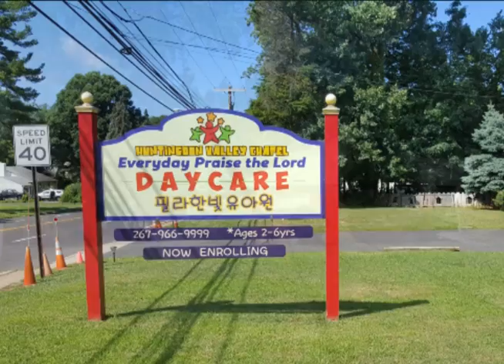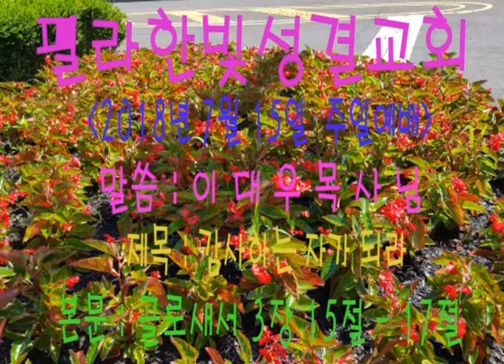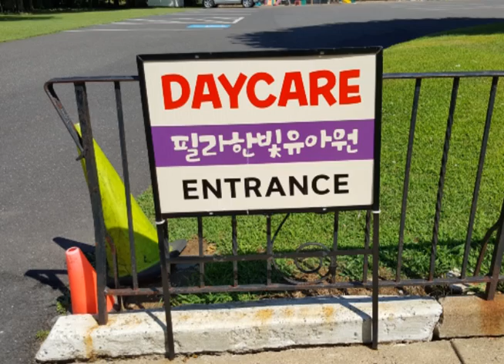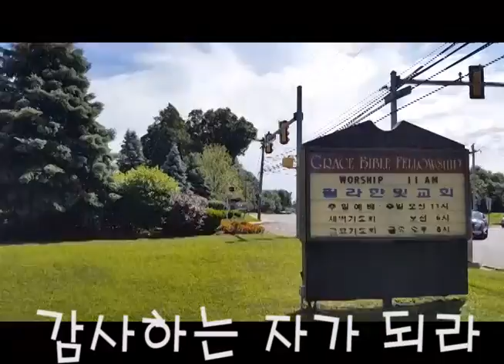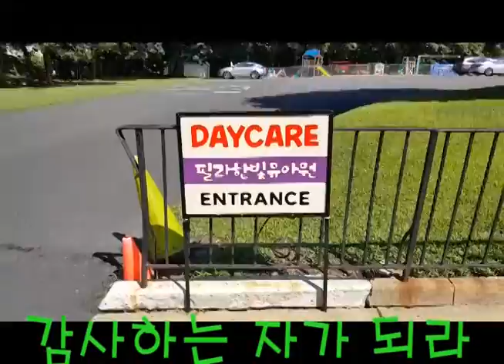필라한빛성결교회 (2018년 7월15일 주일예배)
말씀 : 이대우 목사님
제목 : 감사하는 자가 되라
본문 : 골로새서 3장 15절 - 17절